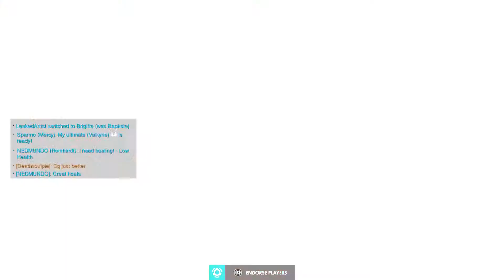Taking Charge on Oasis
I wanted to play D.Va pretty bad but sometimes you gotta hoist the shield for the squad. Pretty happy with my Rein on this one lotta good charge kills and decent shatters